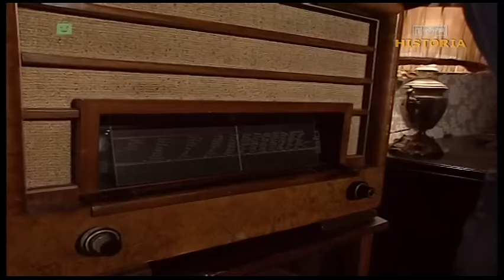Sensacje XX Wieku "Wyrok wykonano cz.1"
Pierwsza cześć programu o kryzysie kubańskim w 1962r. do wybuchu którego przyczyniła się działalność Olega Pienkowskiego, pracującego w Moskwie dla wywiadu brytyjskiego.